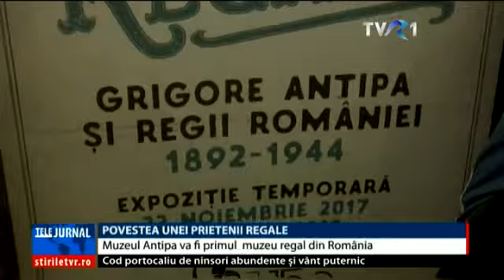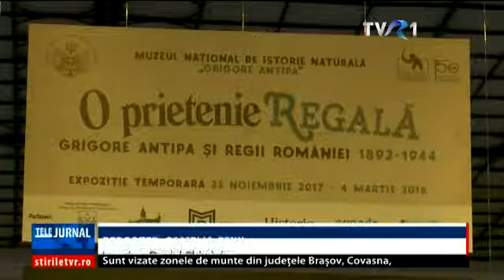Primul muzeu regal, Prietenia lui Grigore Antipa cu regii României